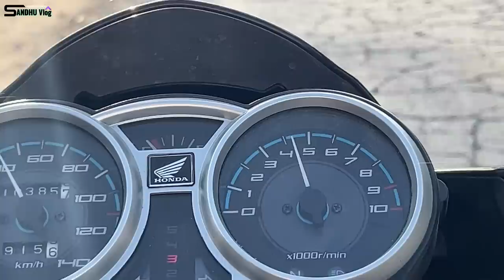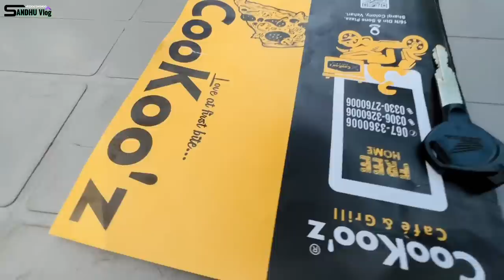Welcome wahid bhi ch azeem elahi